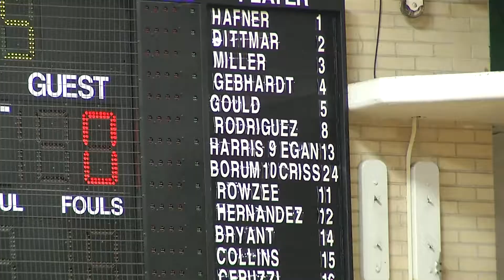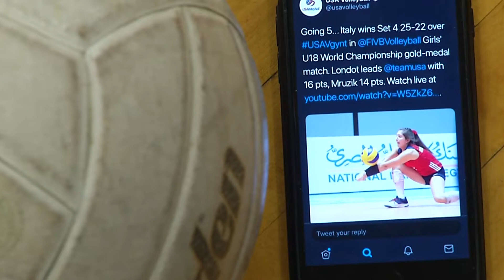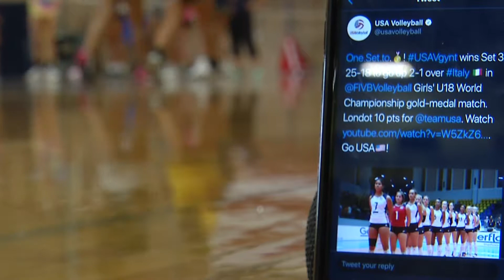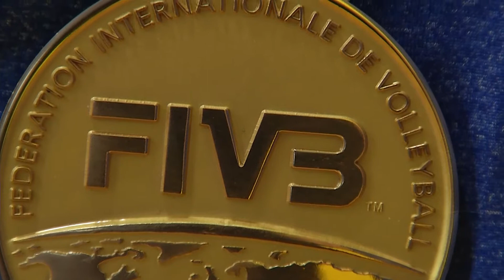LEXI RODRIGUEZ A GOLDEN GOLDEN WARRIOR